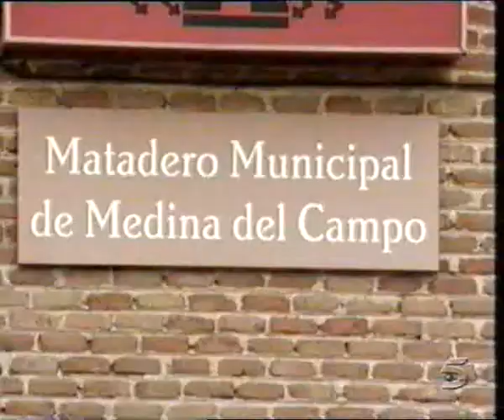Caiga Quien Caiga en Medina del Campo (Año 2007)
El programa "Caiga Quien Caiga" se acercó a Medina del Campo para denunciar varios temas medioambientales, aprovechando la presencia del consejero de Castilla y León. El matadero municipal, una vaquería o una fábrica contaminante, donde por cierto trabaja el alcalde, están en el mismo pueblo y causan evidente malestar. Ahora los grupos políticos del Ayuntamiento quieren instaurar la censura. Ver para creer.